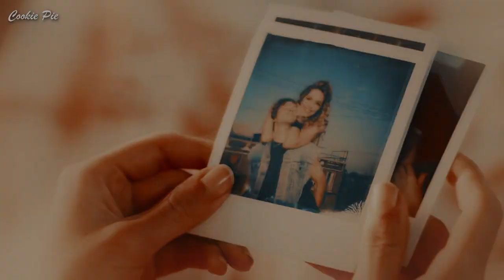Valley Girl Randy Humor edit » Tripping Over Air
✓ Watch it with highest quality.

Now I can't see Randy without wearing red with that filter lol.
Tripping Over Air was the best choice, the humorous and rock style that I wanted to represent Randy with. 🎸❤️
Josh Whitehouse is so good at acting and singing of course; I couldn't believe that he was singing in the movie till I saw that he has his own YouTube channel, you should check it out!

Song: Tripping Over Air by Aidan Bissett
Coloring: Red Moon by WAD CLASSICS (edited)
@WADClassics Thank you so much for this coloring, I've always wanted that red retro color and it's definitely from the major reasons that this edit turned out good!

~If you like it, don't forget to hit the thumbs up👋